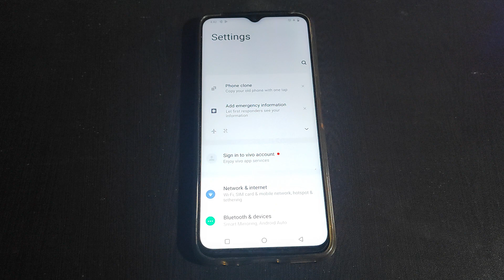How to on Lockscreen poster widget in Vivo Y73 Mobile setting